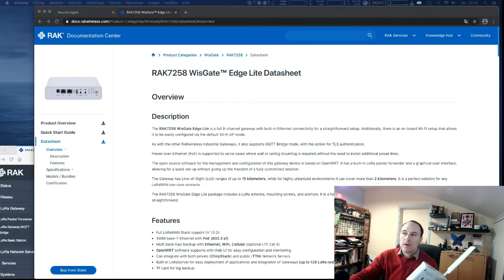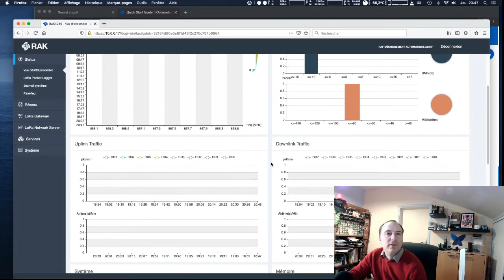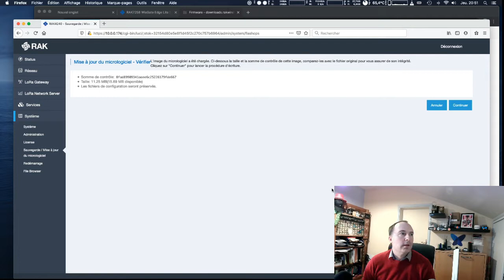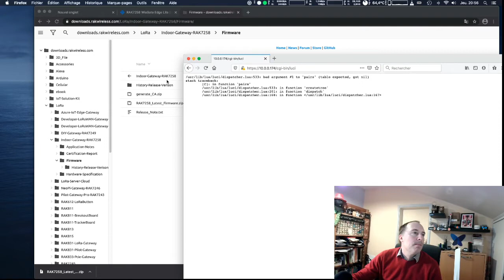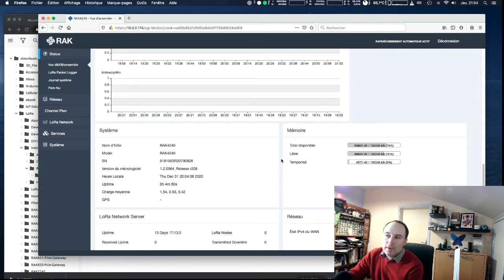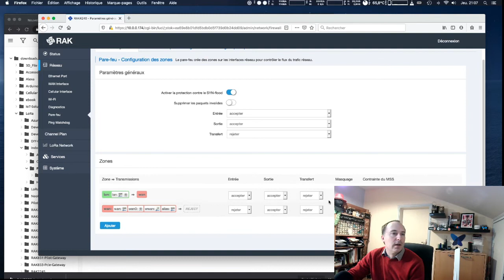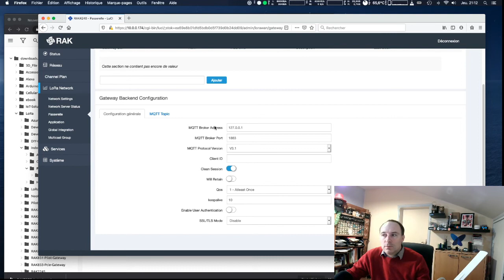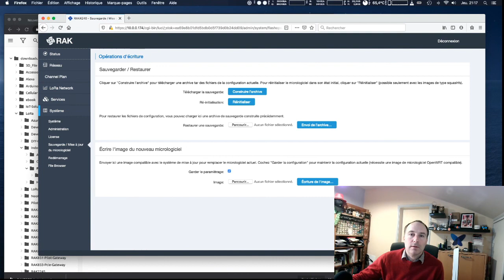20201231 - Hacking session - Rak Wisgate Edge - une gateway LoRaWan 4G autour de 250€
Découverte et mise en route de la gateway LoRaWAN RAK Wisgate Edge, une gateway bas cout qui intègre de la communication 4G et un Network Server. On débale, on configure ...
En complément de cette video, l'article de blog (peut etre en cours de rédaction au moment de la publication de la vidéo)